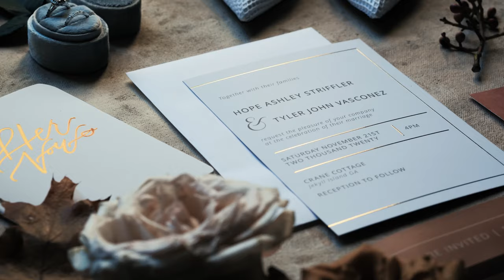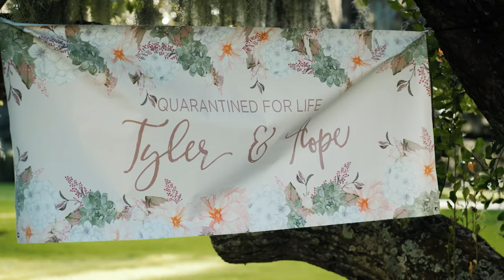Hope & Tyler | Crane Cottage | Savannah, GA | Wedding Videographer | Wedding Full Film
Hope & Tyler tie the knot at the beautiful Crane Cottage in Savannah, GA. It was an honor to be a part of such a big day for Hope, Tyler, their family, and all their friends. Read more about how they met 👇👇

Spring break. A time of getting away from the college hustle. A way of releasing the mid-term stressors. A momentary but seemingly necessary lapse in memory from the real world.  For Hope and Tyler spring break was much more than that. One year Hope made her hopeful pilgrimage to spring break at Daytona Beach. During the festivities, she happened to come across a blonde-haired, blue-eyed, dashingly attractive young man named Tyler. As fate would have it, they instantly clicked, and soon after they realized they had something special.  Departing back to reality, they didn’t forget the chemistry they experience. They stayed in touch and started to visit each other frequently. They realized how much they valued each other’s authenticity. They were both on the same page with many of their important life directives. Naturally, but even with its challenges, they began to start dating long distance. At a certain point, they knew they had to give their relationship a more local test. Hope moved to Texas with Tyler. Even though it was a risky decision they never seemed to move out of the “honeymoon phase”. Their relationship continued to grow over time and now they are happy to spend the rest of eternity together.

Are you getting married? Give us a call and mention that you watched Hope & Tyler's video to get a FREE 1-minute highlight film when you book TLIC Media!